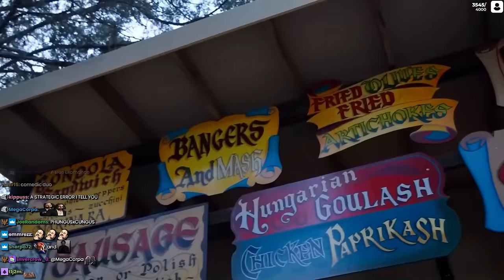25 Minutes of CYR Ruining The RENAISSANCE FAIR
A fun day at a Renaissance Faire got an interesting twist because of her...

Ryan

Watch full VODs: @CyrVODs

⨉ The Department of Variety Gaming
THIS.IS.VARIETY GAMING.